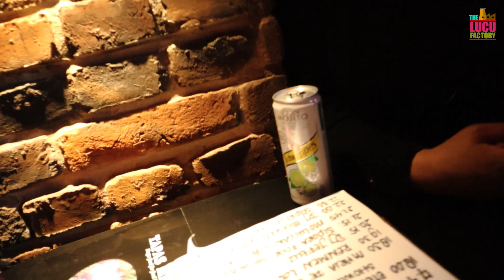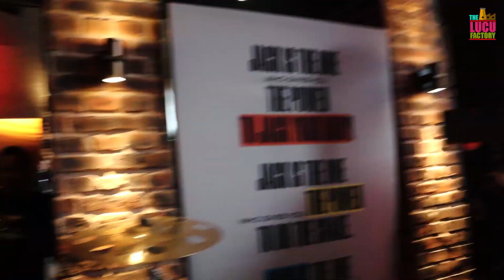MOLUCCAN VIBES WAS AAN! #3